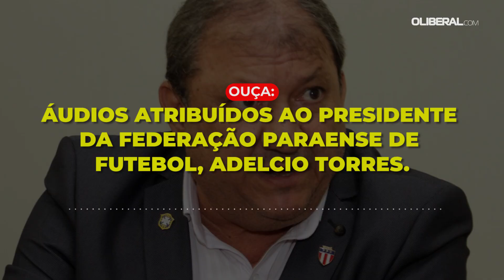Presidente da Federação Paraense de Futebol é acusado de oferecer bolas do Parazão e cestas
Principais alvos são as ligas do interior, entidades municipais filiadas a FPF. O Liberal tem acesso a áudios de Adelcio Torres, que também atrasaria alvarás a filiados não comprometidos em conceder apoio